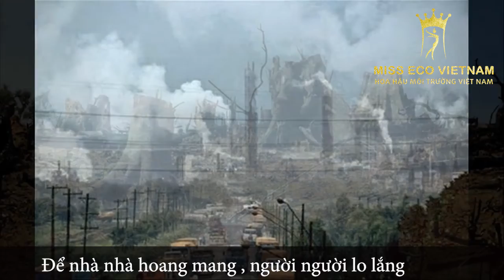NHÂN DUYÊN NÀO MANG EM ĐẾN - NS DU TRẦN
BÀI HÁT: NHÂN DUYÊN NÀO MANG EM ĐẾN
( CA KHÚC DỰ THI ÂM NHẠC VÀ MÔI TRƯỜNG )
Sáng tác: Du Trần
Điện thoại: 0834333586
Địa chỉ: Trần Ngọc Du-
Thôn Liên Đông, xã Hồng Quang, huyện Thanh Miện, tỉnh Hải Dương